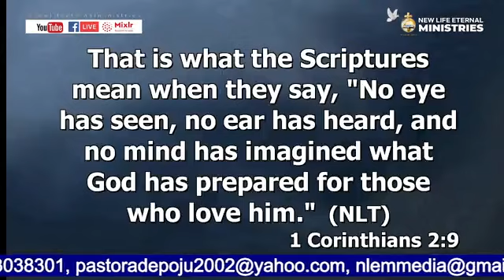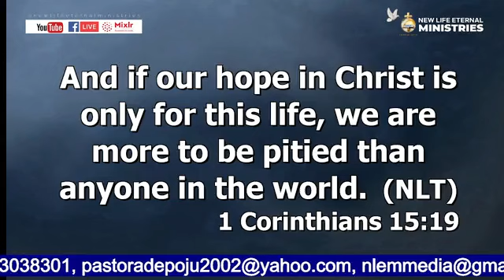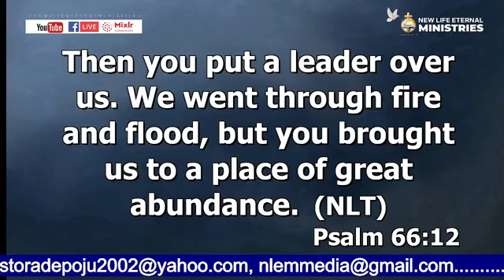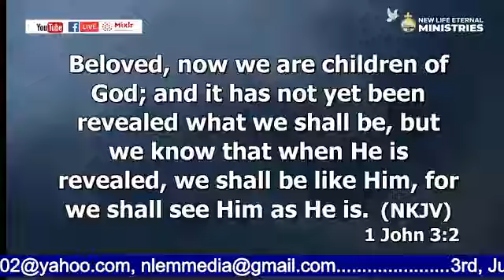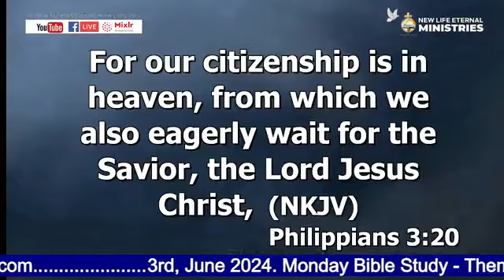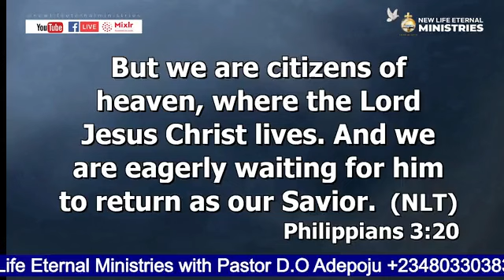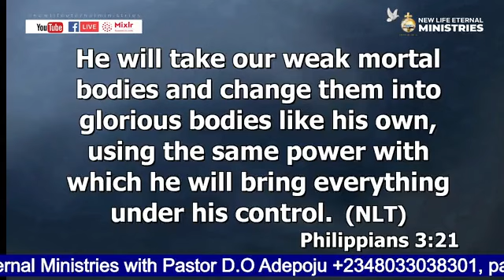3.6.2024 Bible Study:- End Time Program of God; New Heaven and New Earth PT4 with Pastor D.O Adepoju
3.6.2024 Bible Study:- End Time Program of God; New Heaven and New Earth PT4 with Pastor D.O Adepoju